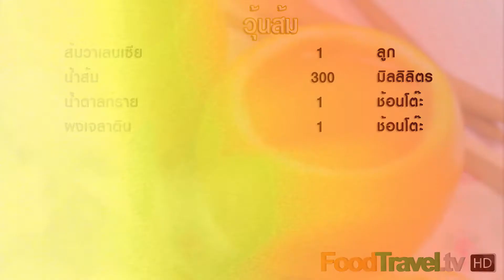วุ้นส้ม | 1 Minute Cooking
เมนูวุ้นหวานๆ เปรี้ยวๆ หอมกลิ่นส้ม เหมาะกับหน้าร้อนแบบนี้ได้อย่างดี ทำง่ายสุดๆ แล้วยังอร่อยด้วย

วัตถุดิบวุ้นส้ม

 สำหรับ 1 ลูก

1. ส้มวาเลนเซีย 1 ลูก
2. น้ำส้ม 300 มิลลิลิตร
3. น้ำตาลทราย 1 ช้อนโต๊ะ
4. ผงเจลาติน 1 ช้อนโต๊ะ

 ชามผสม

วิธีทำวุ้นส้ม

 1. ควักเนื้อส้มออกมาให้เหลือแต่เปลือก คั้นน้ำส้มใส่ผสมรวมกันน้ำส้มกล่อง
2. ผสมน้ำตาลกับผงเจลาตินคนเข้าด้วยกัน
3. นำส่วนผสมที่ผสมใส่ลงในน้ำส้มคนให้เข้ากัน เข้าไมโครเวฟประมาน 1 นาที คนให้ละลาย พักไว้ให้อุ่น
4. ใส่วุ้นส้มลงไปในเปลือกส้มที่ควักเนื้อออกเตรียมไว้ แล้วนำไปแช่ตู้เย็นให้เซ็ตตัว ประมาณ 2-3 ชั่วโมง เมื่อวุ้นแข็งตัวดีแล้วนำออกมาทานได้เลย